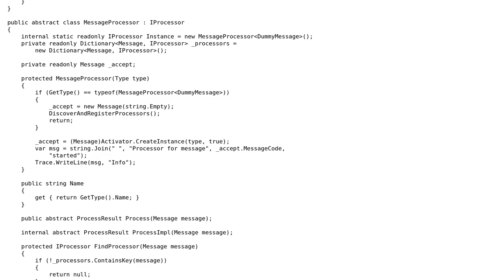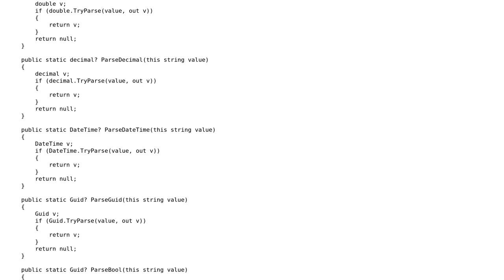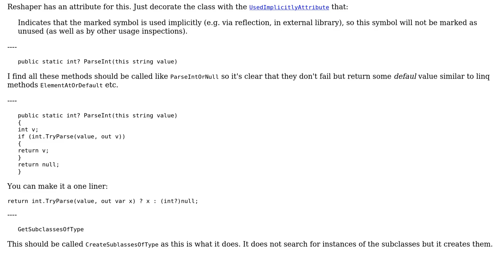Text based dispachment and processment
With thanks & praise to God, and with thanks to the many people who have made this project possible! | Content (except music & images) licensed under CC BY-SA | Music | Images & others | With thanks to user t3chb0t user Bruno Costa and the Stack Exchange Network Trademarks are property of their respective owners. You are responsible for your own actions.